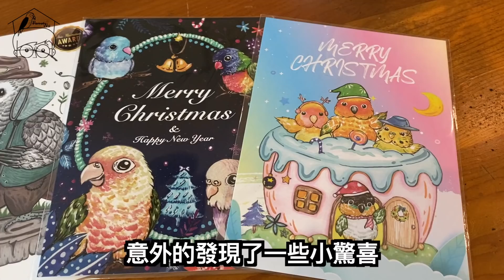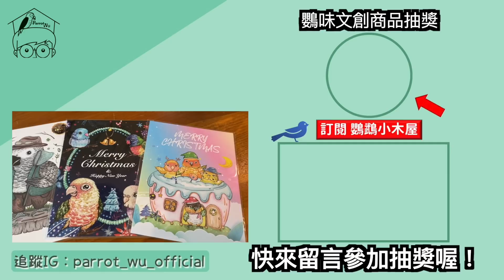臺灣鸚鵡產值竟高達70億？養鳥之前要知道的5件事！five things to know before raising a bird FT.鸚味日誌【鸚鵡小木屋】【寵物鳥圖鑑聖誕節特別企劃】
抽獎辦法：
（限臺灣觀眾）
2.底下留言通關密語
12/24平安夜將抽出十位幸運的忠實觀眾寄出聖誕節禮物喔！

團隊成員
企劃、剪輯：YCW
鸚鵡知識懶人包製作人：PP